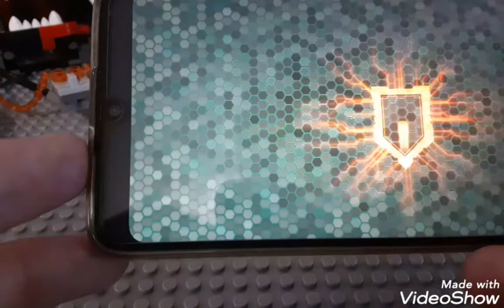Rau mobilul lui Jestro review🛡🤩🛡🤩🛡